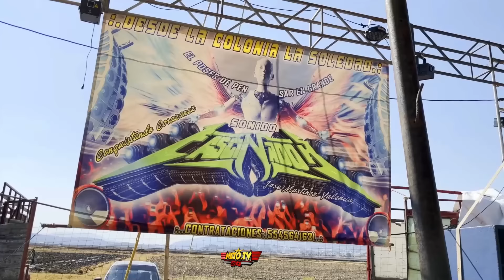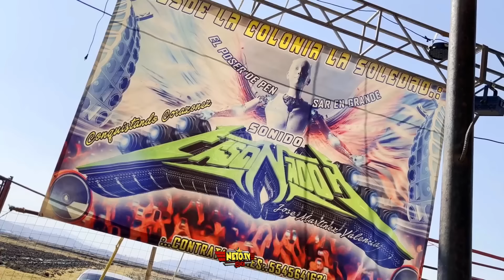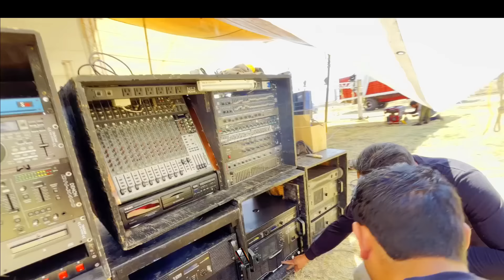CON LUCES DE AVIÓN Y TREN FORMA SU ILUMINACIÓN SONIDO FASCINADOR CONOCE LA HISTORIA 14 ANIVERSARIO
SONIDO FASCINADOR DESDE ACAMBAY MÉXICO